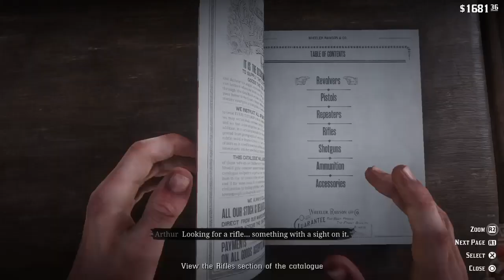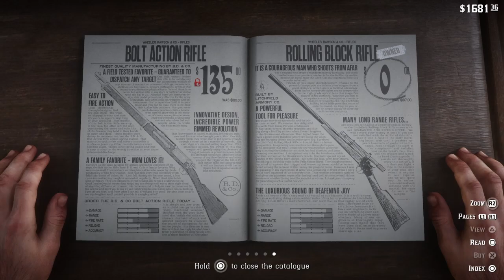RED DEAD REDEMPTION 2 Playthrough Part 15 - Valentine (RDR2)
Hey everyone! Great to see you all again! Today, we're delving into the world of Red Dead Redemption 2. Get ready for breathtaking landscapes, thrilling missions, and some wild chaos! Let’s get started and enjoy the ride! 🤠🎮✨